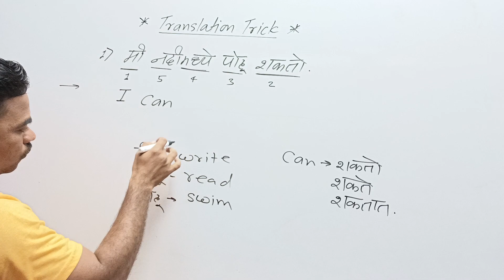मराठी to English translation